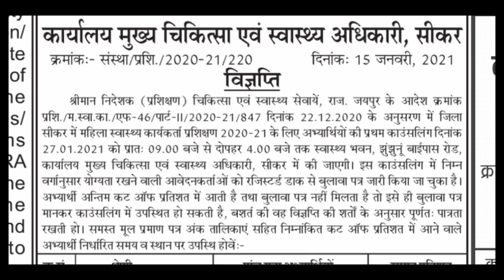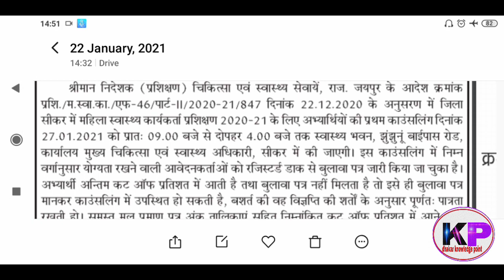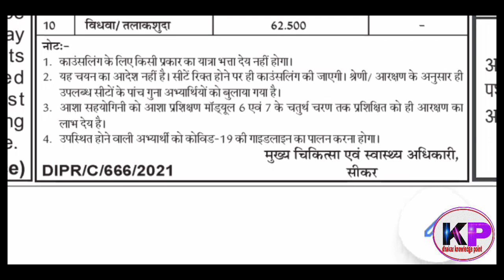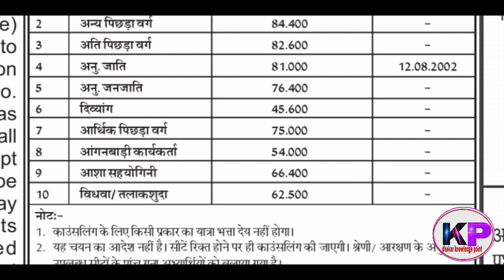ANM COUNSELING RAJASTHAN 2021सीकर सहित अन्य जिलों की CUT OFF कितनी गई?anm admission rajasthan cutoff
ANM COUNSELING RAJASTHAN 2021सीकर सहित अन्य जिलों की CUT OFF कितनी गई?anmadmissionrajasthancutofflist2021,
इसके अलावा अन्य 23जिलों की cut off-